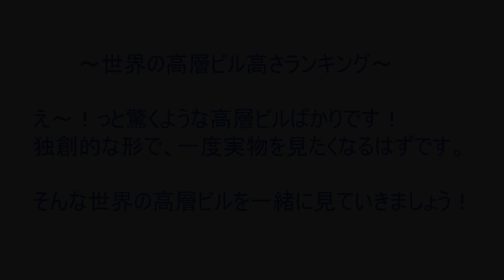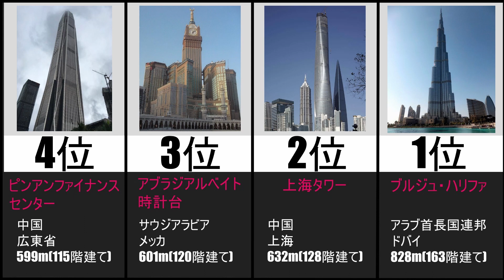世界の高層ビル高さランキング15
ランキングやまとめ動画を2日に1回以上投稿しています。

今回は世界の高層ビルをランキング形式でまとめました。
びっくりするような高さばかりです。
トップはほかの追随を許さないダントツ！！

どんな人が購入しているんでしょうね！

引用元
Wikipedia

不具合ありましたら、コメントにお願いします。

使用画像
ウィキメディアコモンズ
Flickr
グッドフリーフォト

使用BGM
★楽曲提供者様【魔王魂公式】シャイニングスター